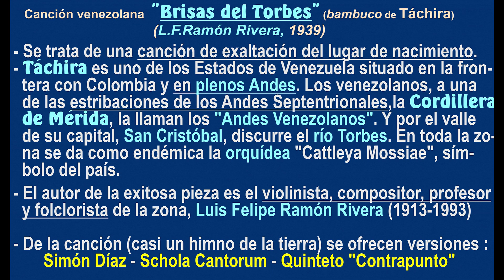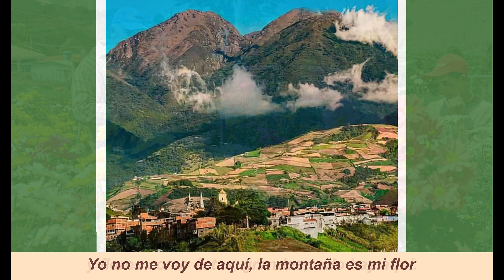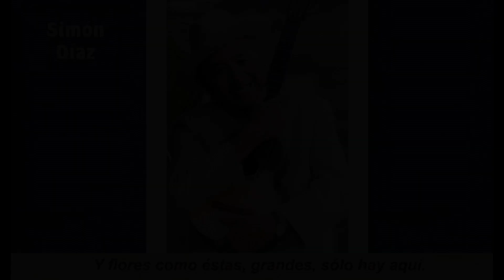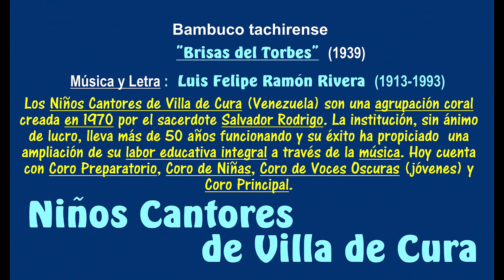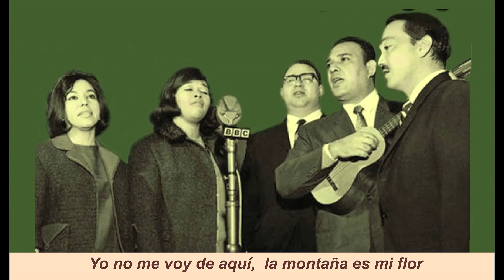"Brisas del Torbes", bambuco, folk venezolano en 6 versiones vocales e instrumentales - Con texto HD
Se trata de una canción de exaltación del lugar de nacimiento localizado en Venezuela. Táchira es uno de los Estados del país latinoamericano situado en la frontera con Colombia y en plenos Andes. Los venezolanos llaman "Andes de Venezuela" a una de las estribaciones de los Andes Septentrionales formados casi exclusivamente por la Cordillera de Mérida. Y por el valle de su capital, San Cristóbal, discurre el río Torbes. En toda la zona andina venezolana se da como endémica la orquídea Cattleya, símbolo del país.
     El autor de la exitosa pieza es el violinista, compositor, profesor y folclorista de  esa zona, Luis Felipe Ramón Rivera (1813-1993), que hizo la pieza en ritmo bambuco en 1939 (letra y música)
     La canción se convirtió en casi un himno regional.

     Se ofrecen 6 versiones :
00:01  Presentación
01:04  Simón Díaz, cantante folk con La Rondalla Venezolana
04:01  Schola Cantorum de Venezuel (Alberto Grau)
07:25  Mirtha Pérez, cantante pop
10:30  Niños Cantores de Villa de Cura
12:59  Instrumental - Orquesta Sinfónica de Venezuela
15:57  Quinteto "Contrapunto"